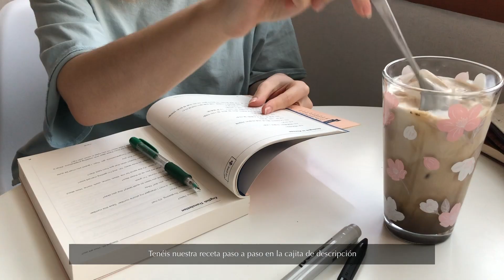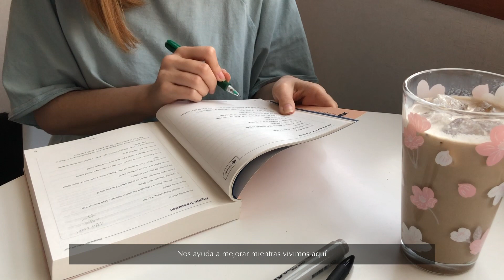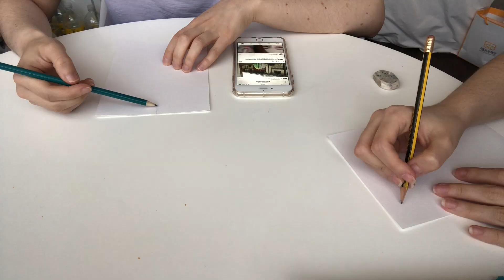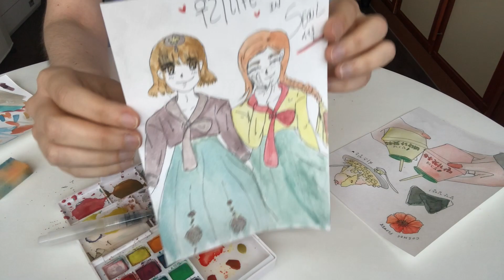3 FORMAS DE PASAR LA CUARENTENA COMO EN COREA ☕🇰🇷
Hoy os traemos un vídeo especial con tres retos relacionados con Corea ¿Te animas a hacerlos?

VOCABULARIO COREANO:
1. Hola 안녕하세요 Annyeong haseyo
2. Gracias 감사합니다 Kamsahapnida
3. Adiós 안녕히 계세요 / 안녕히 가세요 Annyeonghi kyeseyo / Annyeonghi kaseyo
4. ¿Cuánto cuesta? 얼마예요? Olmayeyo
5. Recomiéndeme por favor 추천해 주세요 Chuchonhe juseyo